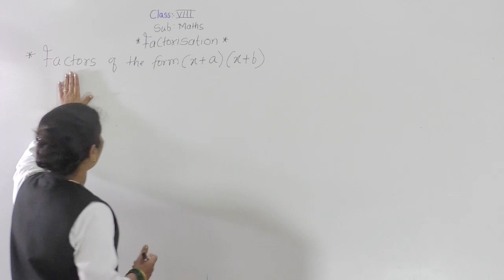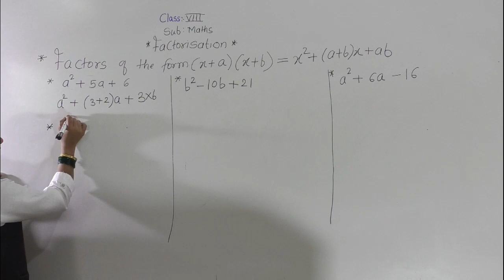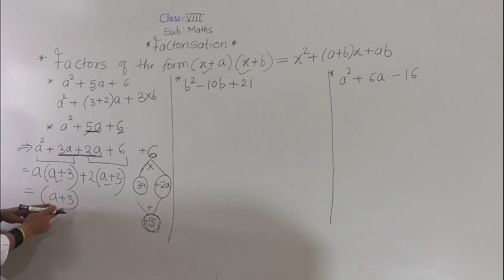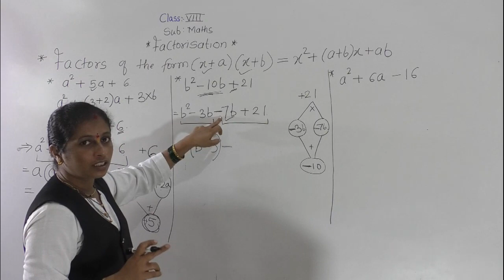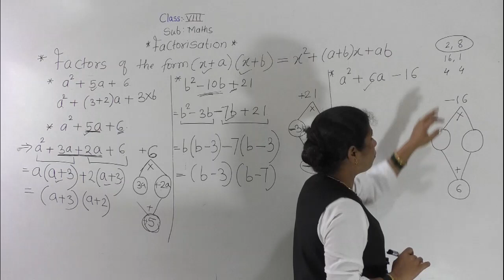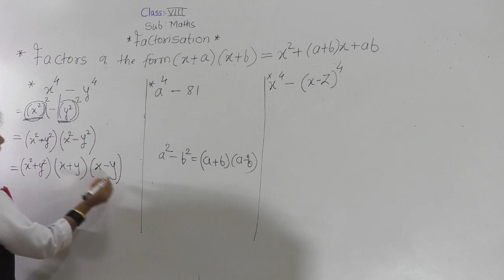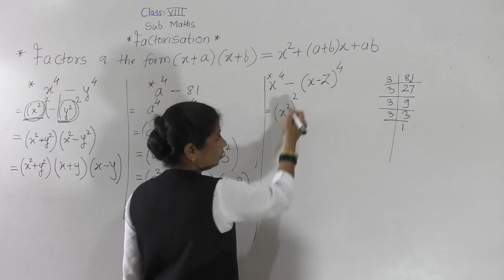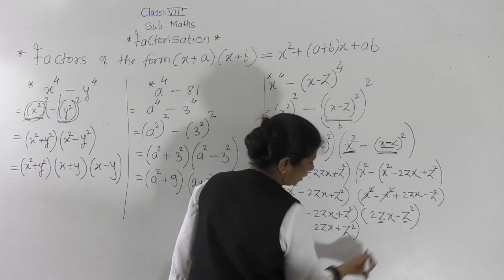CLASS : VIII ,SUB : MATHS ,TOPIC : FACTORISATION { PART 3 }